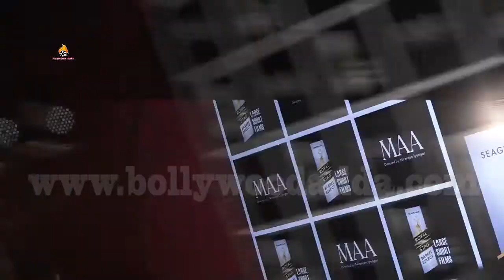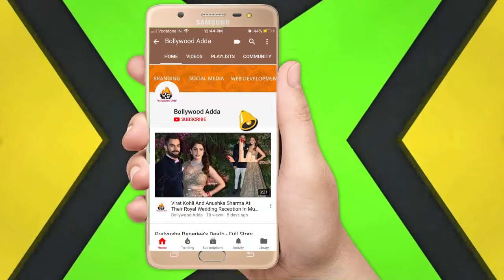Dino Morea & Vivaan Shah At Royal Stage Barrel Select Large Short Films Host Screening Of MAA.